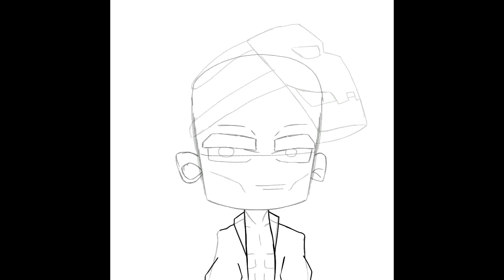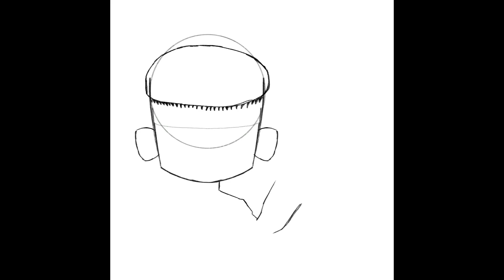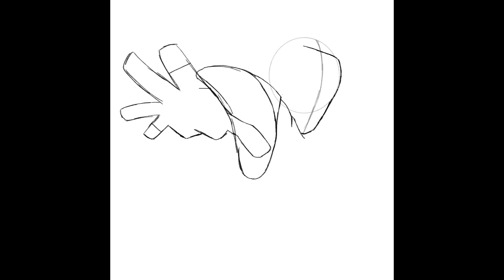speed drawing 3 characters , and my oc as chibi and wearing armor | procreate #7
keep an eye out for gaming videos to roll out